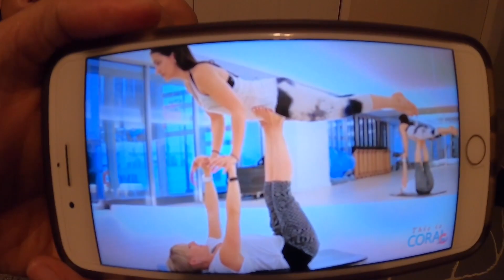DAY#7 TRYING YOGA POSES FATHER AND SON EDITION 258 days to go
Day 258 until my marathon it is getting close but today is my rest day so let’s try and do some yoga poses